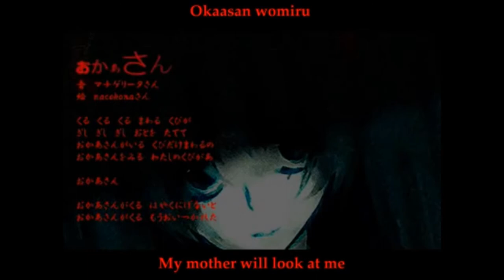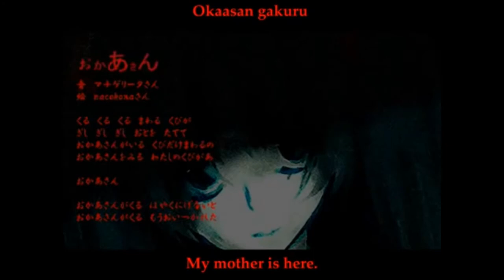【UTAU】 おかあさん OKAASAN【Saisho Utane】